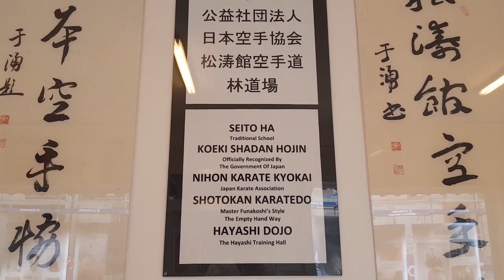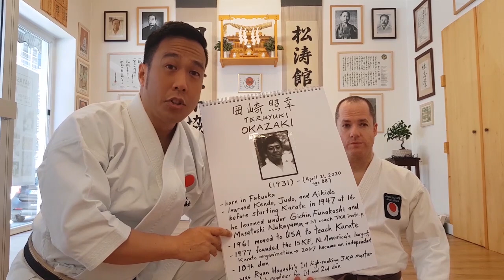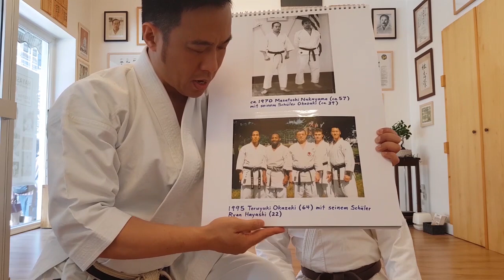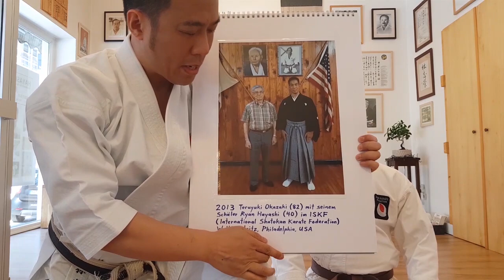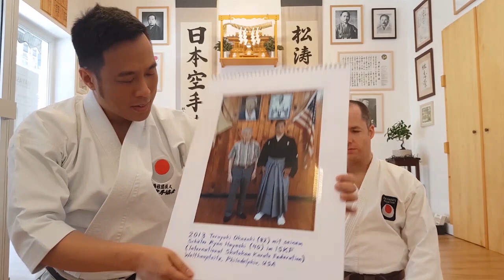LET'S LEARN KARATE with Ryan Hayashi #10 - Beginners Training At Home - TRIBUTE to Master Okazaki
Here is the next training video in the Let's Learn Karate series, with a tribute to the great Karate Master, Teruyuki Okazaki.